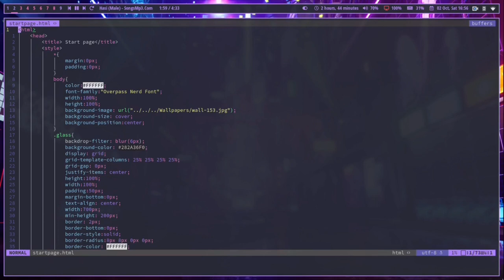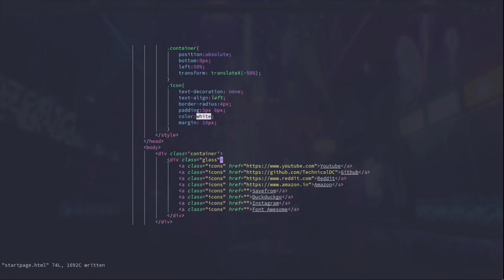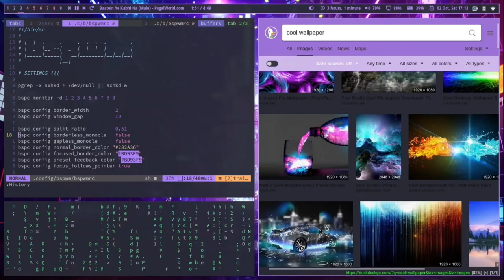Bspwm get Dracula treatment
Bspwm riced with dracula theme and colorscheme.